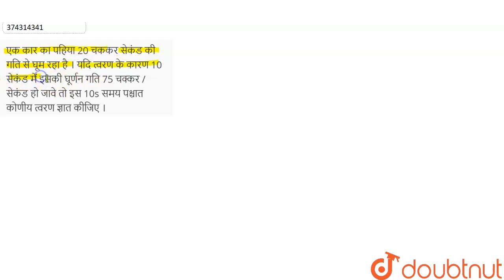एक कार का पहिया 20 चककर सेकंड की गति से घूम रहा है । यदि त्वरण के कारण 10 सेकंड में इसकी घूर्णन ...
एक कार का पहिया 20 चककर सेकंड की गति से घूम रहा है । यदि त्वरण के कारण 10 सेकंड में इसकी घूर्णन गति 75 चक्कर /सेकंड हो जावे तो इस 10s समय पश्चात कोणीय त्वरण ज्ञात कीजिए ।
Class: 11
Subject: PHYSICS
Chapter: कणों के निकाय तथा घूर्णी गति
Board:Rajasthan Board

👉 Have Any Query? Ask Us.